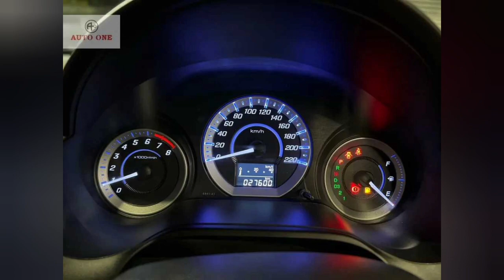Honda City 1.3 Prosmatec 2021 model For Sale|Honda City 2021 Price and Review|Nayab Gaari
Honda City 1.3 Prosmatec 2021 model For Sale|Honda City 2021 Price and Review|Honda City 1.3 Prosmatec 2021 Sale in Pakistan|Nayab Gaari|For Sale